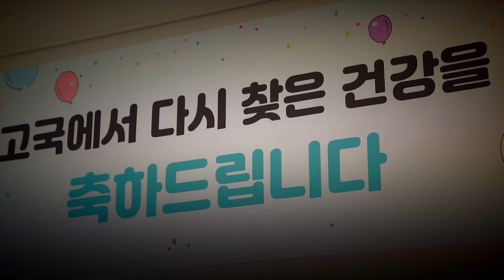[싸꼰_짤막영상] 효심 3만 리…엄마를 살리다! 어쩌다가 폐 이식?_201209(수)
"저희 어머니를 살려주세요, 폐 이식이 필요합니다."

 3일 만에 인공호흡기, 결국 폐이식..."짧은 시간에 죽음의 기로"에 섰다는
멕시코 교민 김충영 씨의 이야기, 영상으로 정리했습니다.